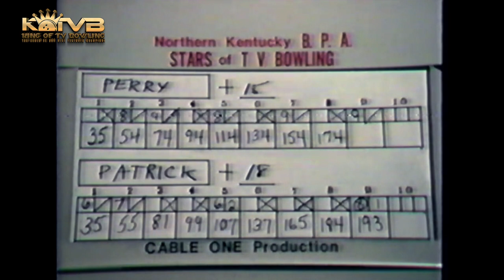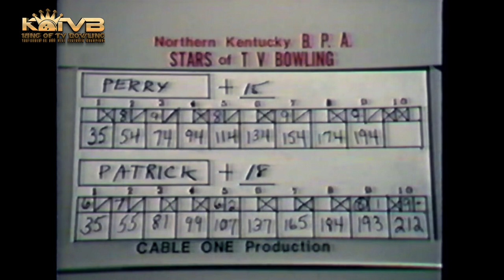1989 Scott Patrick vs Don Perry : BPA Stars Of TV Bowling Youth Final at Super Bowl Erlanger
1989 Scott Patrick vs  Don Perry : BPA Stars Of TV Bowling Youth Final at Super Bowl Erlanger